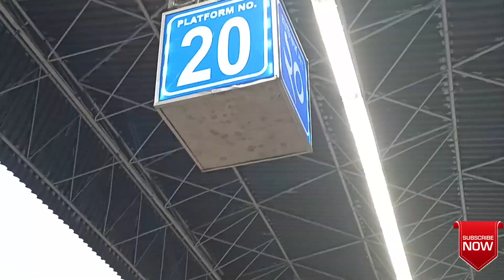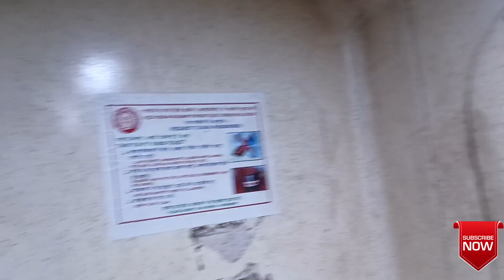Howrah to Digha train Journey| Tamralipta Express 12857|Digha Tour 2023|হাওড়া থেকে দীঘা ট্রেন vlog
Howrah to Digha train Journey| Tamralipta Express 12857|Digha Tour 2023|হাওড়া থেকে দীঘা ট্রেন vlog|Part :1

হাওড়া থেকে দীঘা যাওয়ার ৩ পথ। এসপ্লানেড থেকে বাস। বাইক করে লাগেজ গুজিয়ে দীঘা।অথবা ট্রেন!হাওড়া থেকে দীঘা। ৩টি ট্রেন পেয়ে যাবেন। হাওড়া থেকে যেরকম এক্সপ্রেস ট্রেন পাবেন সেই রকম কিছু memu train, লোকাল ট্রেন পেয়ে যাবেন।সেই ট্রেন গুলির সময়ে সূচি তথ্য:

Howrah to Digha train time table:
👉 12857 Howrah Digha Tamralipta Express
          সময় : প্রতিদিন সকাল ৬ :৫০ মিনিট।(রবি থেকে সোম)
👉22897 Howrah Digha kandari Express
           সময় : প্রতিদিন দুপুর ২ :২৫ মিনিট।(রবি থেকে সোম)
👉 15722 Paharia Express।
           সময় : প্রতি শনিবার সকাল ৭ : ৫০ মিনিট।

আমার এই ট্রেন যাত্রাপথে টোটাল খরচা :
👉 বাস ভারা : 10*2 = 20/-
👉 চা            : 10*2 = 20/-
👉 ট্রেন টিকিট : 105 *2= 210/-
👉 ট্রেনে কেক : 40/-
👉 জল :   15/-
👉 total : 305/-